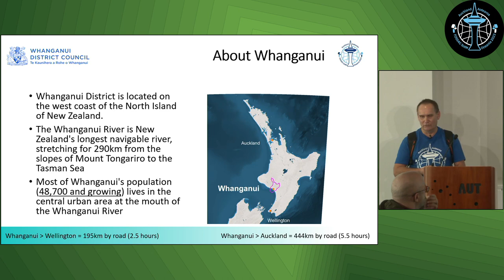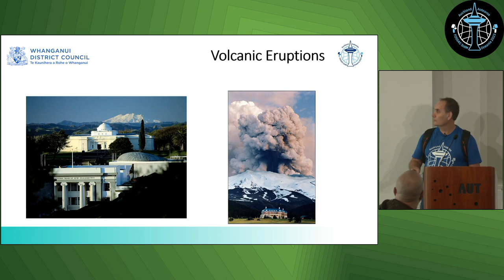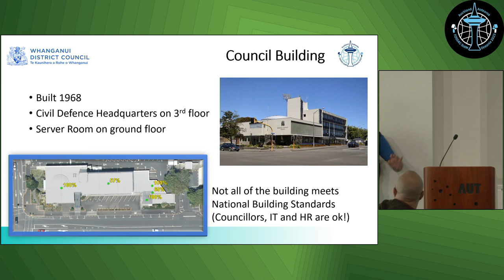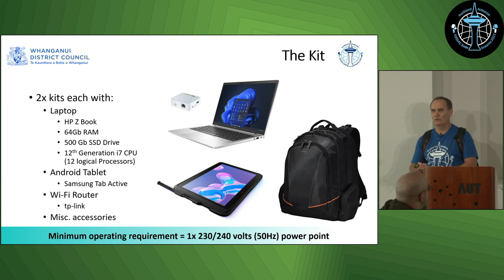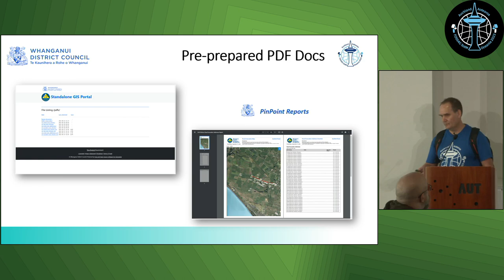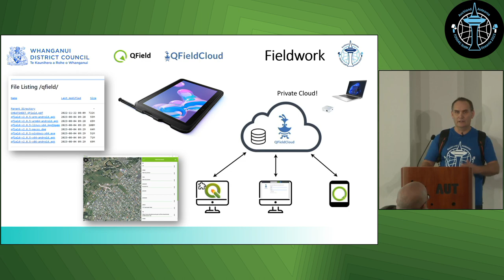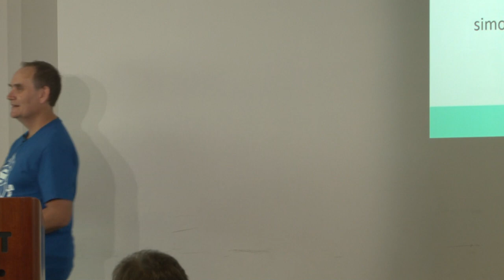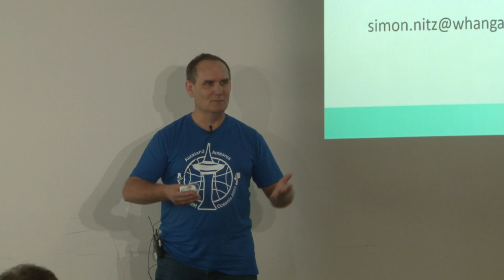Simon Nitz: Standalone GIS for Civil Defence Events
After noting how comms and systems went down during the Gabrielle event on the east coast of New Zealand, here at WDC we have setup a standalone GIS system based on two high end laptops - only dependency is power for the laptops and for charging tablets.

Each laptop can operate independently of the other or as a master/slave setup using the WIFI router.

GIS functionality available during an event is:

    GIS Viewer for Maps, Dashboards and GeoStories
    GIS Routing Application for direction finding routes and travel isochrones
    GIS Project Management based on Kanban Board (for auditing tasks undertaken, after the event)
    QField Fieldwork Application
    QGIS Desktop
    PostgreSQL Databases (incl. weekly copy of our normal corporate GIS databases)